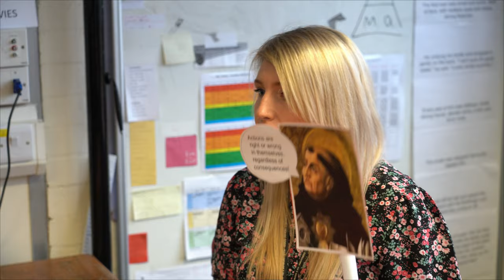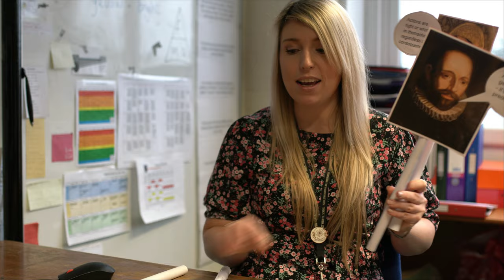RE Religious Education at Haverfordwest High Sixth Form